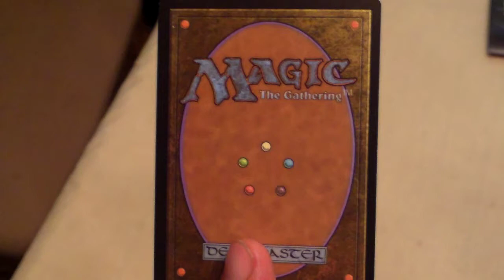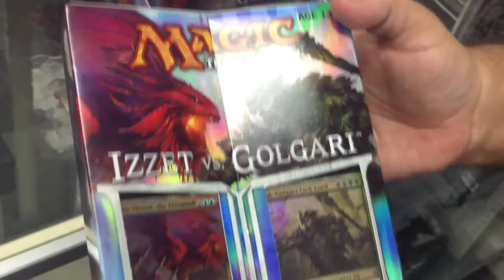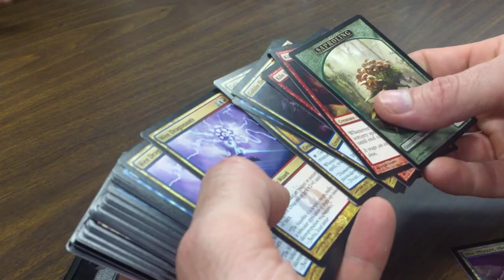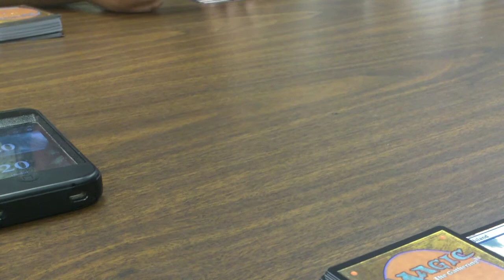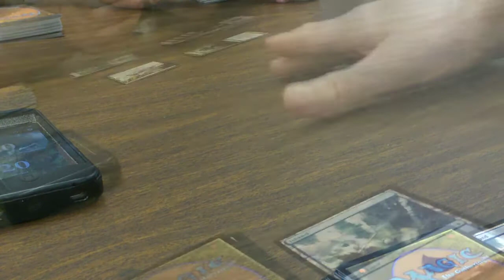Magic the Gathering@RITS Episode #7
Got to Davinci's Dreamworks, bought some stuff and settled down for some hot Izzet vs. Golgari action.